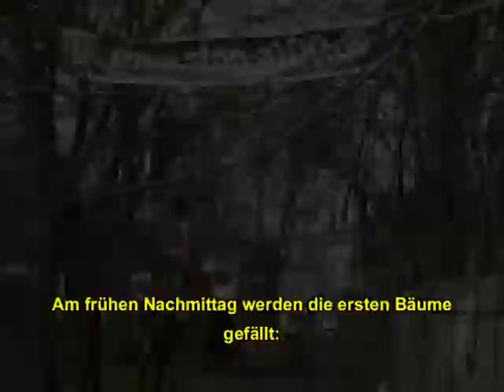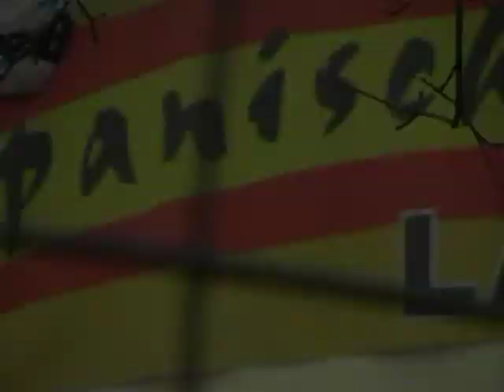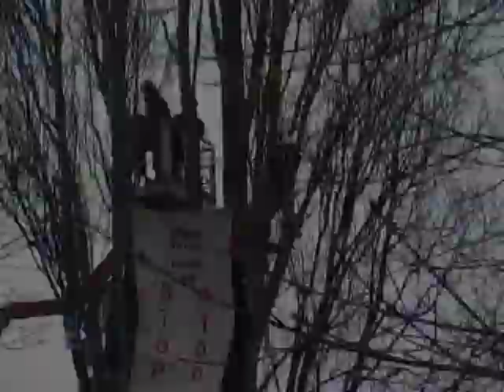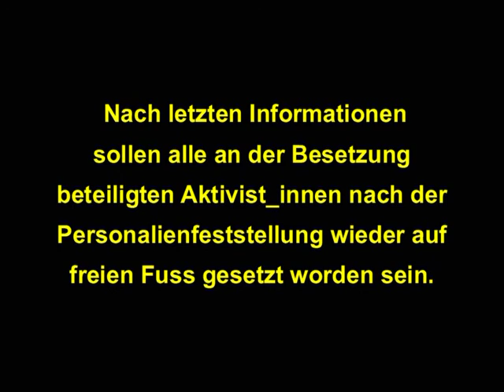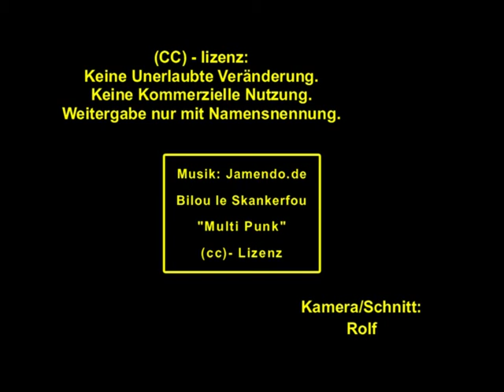Räumung der Baumbesetzung gegen die A100 in Berlin-Neukölln am 3.2.2014 (Teil2)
Am 3.2.2014 gegen 12 Uhr begann die Polizei, die Baumbesetzung in der Neuköllnischen Allee gegen die Verlängerung der Stadtautobahn A100 zu räumen. Gegen 18 Uhr krachte die Protestpappel samt Baumhaus zu Boden. Dazwischen lag ein für den bisherigen Protest und Widerstand beispielloser Polizeieinsatz. Beamte mehrerer Hundertschaften, Hunde, Flutlicht, eine technische sowie ein kletternde Spezialeinheit wurden aufgeboten, um die geplante Trasse von allen Zeichen des Protests zu säubern. Holzfäller und Baufirmen agierten als ein Bestandteil dieses Großeinsatzes. Der Senat ließ Zähne zeigen und machte deutlich, dass ein Projekt wie die A100 nur mit massiven Zwang gegen die Bevölkerung durchsetzbar ist.

Mehr Infos beim Aktionsbündnis A100 stoppen!

Video & Schnitt: Rolf